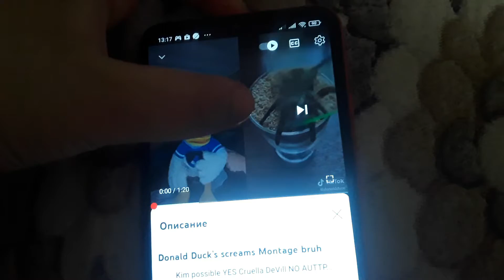Donald Duck's screams Montage bruh